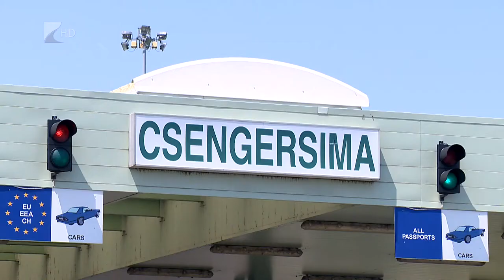Várják az önkénteseket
Szerda délig több mint 432 ezren érkeztek Ukrajnából Magyarországra és az előrejelzések szerint ez a szám elérheti a 900 ezret is. A határátkelők közelében kialakított segítségpontokon továbbra is várják az önkénteseket.